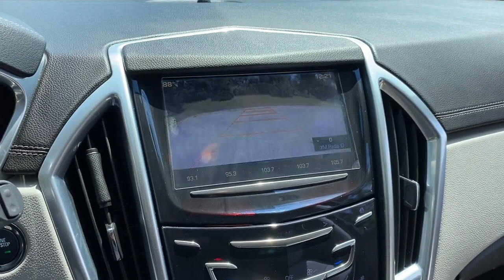Used 2013 Cadillac SRX Luxury Collection Mt. Airy, Westminster, Skysville, Germantown, Frederick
2013 Cadillac SRX Luxury Collection 3GYFNGE35DS604112 Video

This 2013 Cadillac SRX Luxury Collection 3GYFNGE35DS604112 is full of phenomenal features such as: